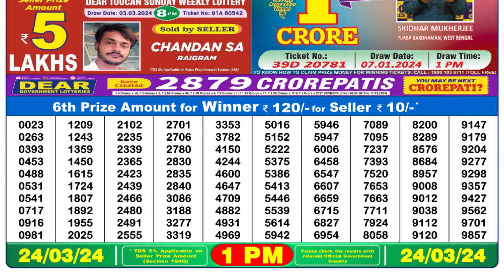🔴Dear Lottery Sambad Live 1pm today 24.03.24 Nagaland State Lottery Result